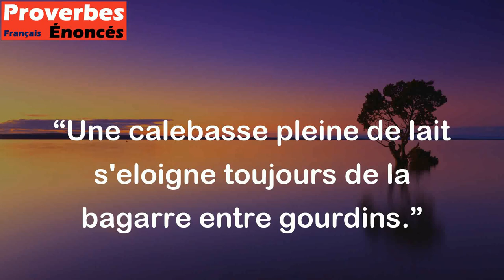Une calebasse pleine de lait s'eloigne toujours de la bagarre entre gourdins. - Proverbe Africain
Ce proverbe africain signifie qu'une personne qui a une grande richesse ou une bonne réputation doit éviter les conflits et les situations dangereuses afin de protéger son bien-être et sa sécurité. Il est préférable de rester à l'écart de la violence et de la confrontation pour préserver ce qui est important.